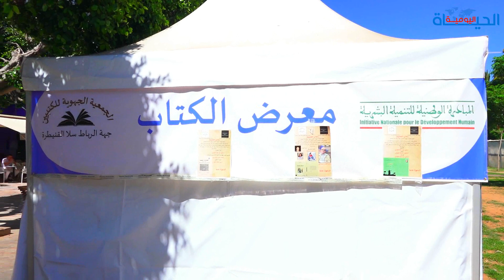معاناة الكتبيين: بغينا الدعم.. العين بصيرة واليد قصيرة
الجمعية الجهوية للكتبيين بجهة الرباط سلا القنيطرة